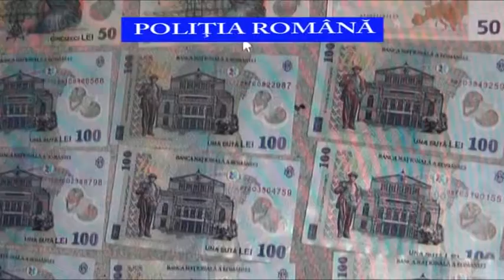PERCHEZITII FURTURI DIN LOCUINTE